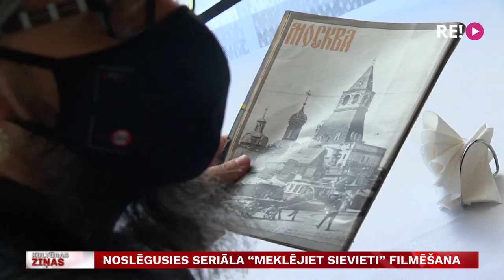Noslēgusies seriāla “Meklējiet sievieti” filmēšana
Nesen stāstījām, ka ir noslēgusies seriāla “Emīlija. Preses karaliene” filmēšana. Šonedēļ bijām liecinieki arī otra daudzsēriju projekta “Meklējiet sievieti” pēdējās Latvijas epizodes uzņemšanai. Filmas detektīvsižetam nozīmīgajā ainā piedalījās arī bijušais rīdzinieks, šobrīd Maskavas Vahtangova teātra aktieris Andrejs Iļjins. Filmēšanu no malas vēroja Daira Āboliņa.